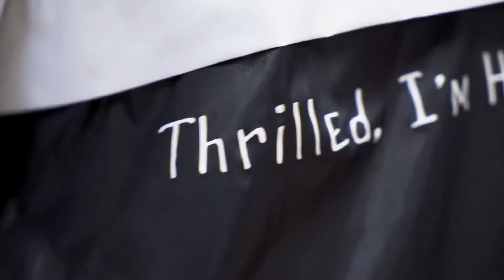Рекламный ролик магазина WORLDSKILLS.SHOP